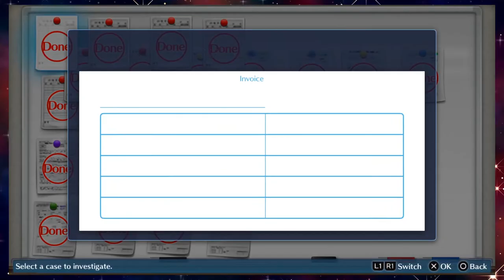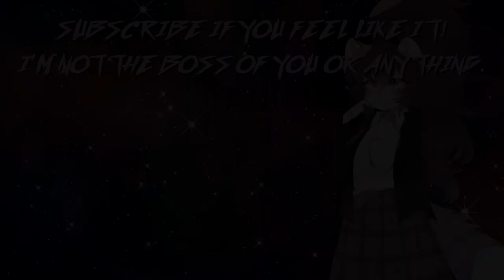still cute, still evil | 35 | DIGIMON STORY: CYBER SLEUTH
You can get Digimon Story: Cyber Sleuth Complete Edition on Steam or Switch!